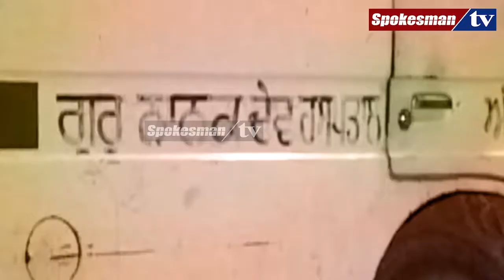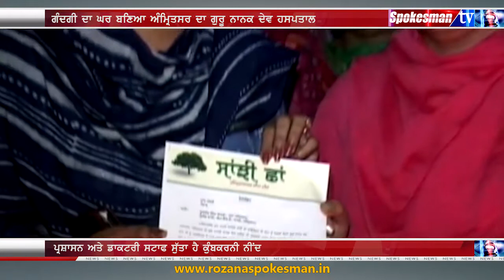ਗੁਰੂ ਕੀ ਨਗਰੀ ਵਿੱਚ ਗੁਰੂ ਸਾਹਿਬ ਦੇ ਨਾਂਅ 'ਤੇ ਚੱਲਦੇ ਹਸਪਤਾਲ ਦਾ ਵੇਖੋ ਹਾਲ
ਗੰਦਗੀ ਦਾ ਘਰ ਬਣਿਆ ਅੰਮ੍ਰਿਤਸਰ ਦਾ ਗੁਰੂ ਨਾਨਕ ਦੇਵ ਹਸਪਤਾਲ
ਹਸਪਤਾਲ ਦੇ ਚਾਰੇ ਪਾਸੇ ਅਤੇ ਅੰਦਰ ਲੱਗੇ ਗੰਦਗੀ ਦੇ ਢੇਰ
ਮਰੀਜ਼ਾਂ ਦੇ ਨਾਲ ਆਉਣ ਵਾਲੇ ਤੰਦਰੁਸਤ ਲੋਕ ਵੀ ਬਣ ਰਹੇ ਨੇ ਮਰੀਜ਼
ਪ੍ਰਸ਼ਾਸਨ ਅਤੇ ਡਾਕਟਰੀ ਸਟਾਫ ਸੁੱਤਾ ਹੈ ਕੁੰਬਕਰਨੀ ਨੀਂਦ